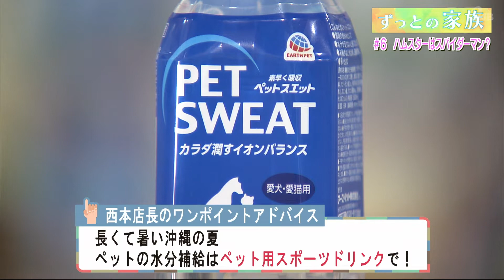ずっとの家族「ハムスターはスパイダーマン？」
CATCHY「ずっとの家族」#6

金曜担当：東江万那美、金城晋也（リップサービス）

＊WEDNESDAY「ずっとの家族」＊
（CATCHY キャッチー 第2部内放送）
ずっとずっと、一緒だよ。いつも、いつでも、一緒だよ。
ずっとの家族に、幸せが訪れますように。